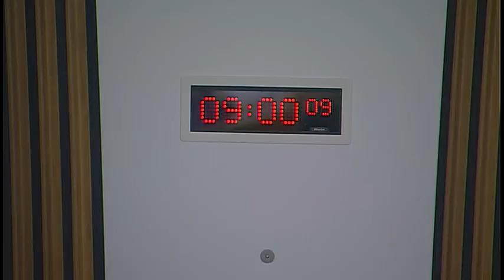Public Audit and Post-Legislative Scrutiny Committee - 1 December 2016